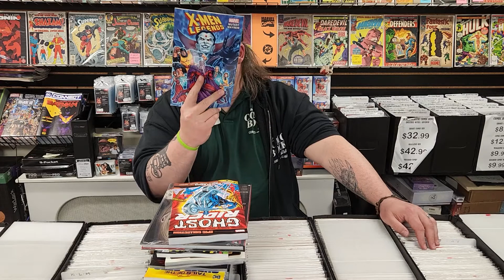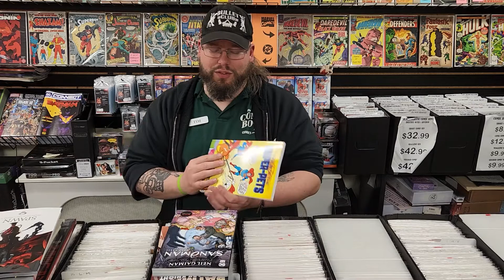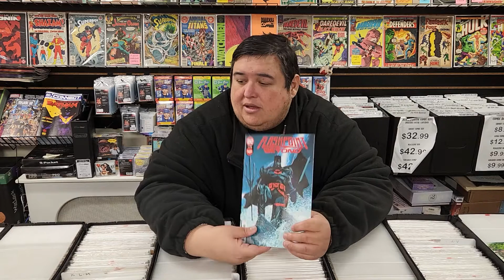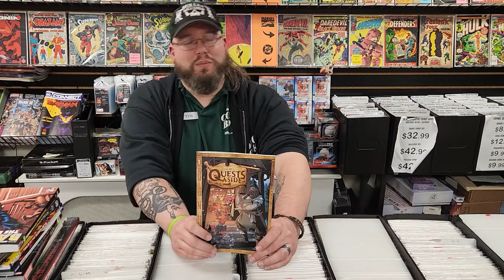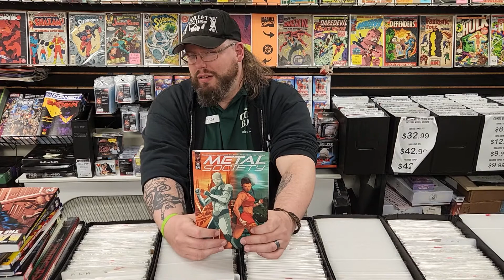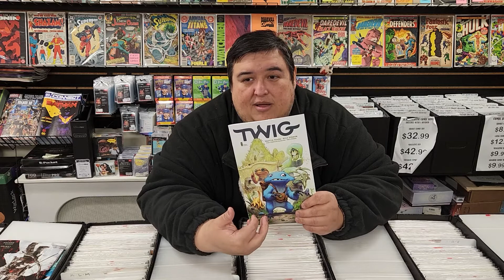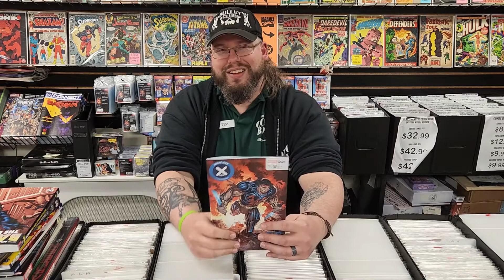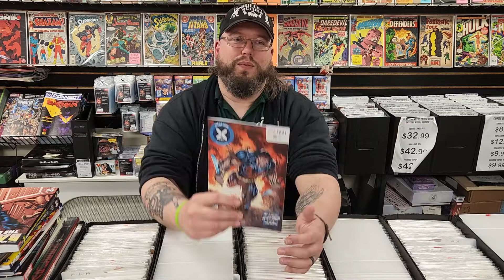New Comic Book Day Reviews 5/4/22 - Adventures, Angles and Vampires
Adventures, Angles and Vampires? Must be New Comic Book Day!
Here are this week's reviews and more!

NEW T-SHIRT DESIGNS and more!!